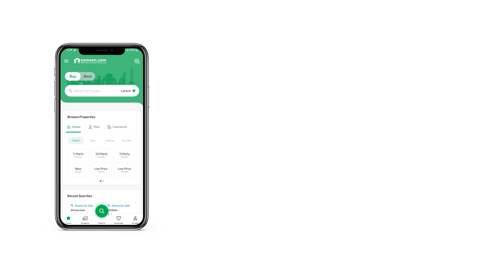4 MARLA HOUSE FOR SALE IN CENTRAL PARK HOUSING SCHEME LAHORE